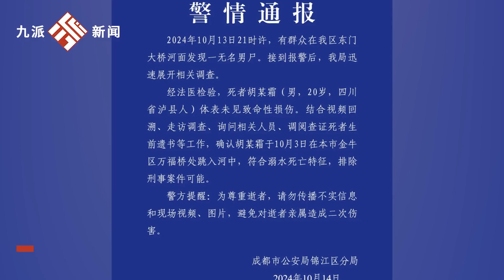警方通報成都一河道發現浮尸：符合溺水死亡特征，排除刑事案件可能